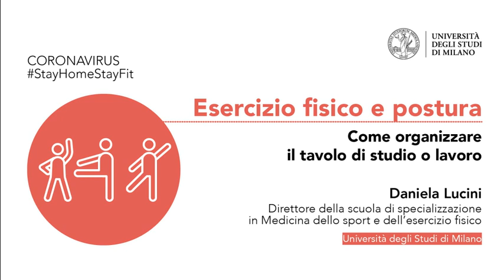Come organizzare il tavolo di studio e lavoro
Studiare o lavorare da casa può sembrare una cosa normale, ma attenzione alla postura per evitare fastidi e problemi a collo, spalle e schiena.